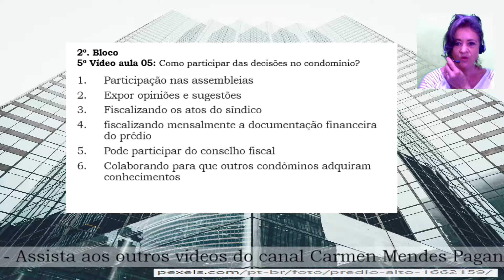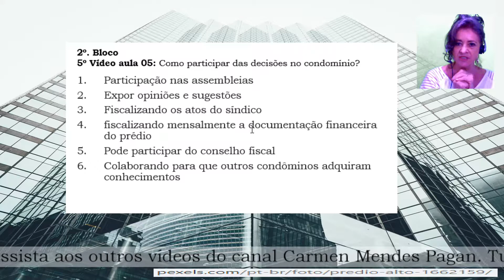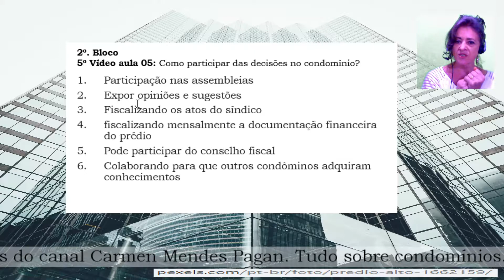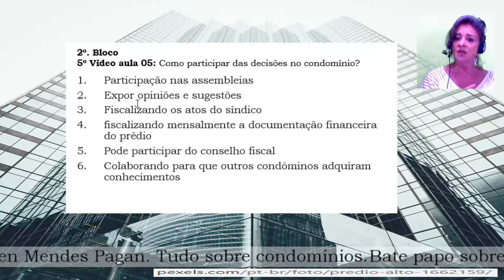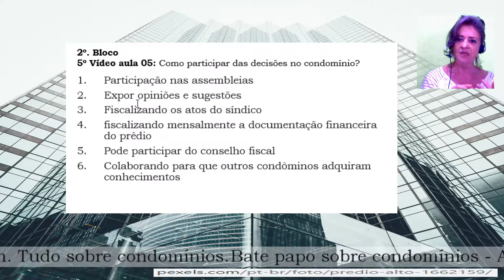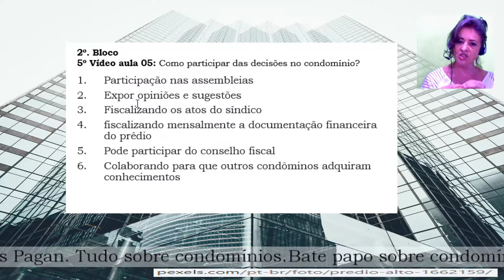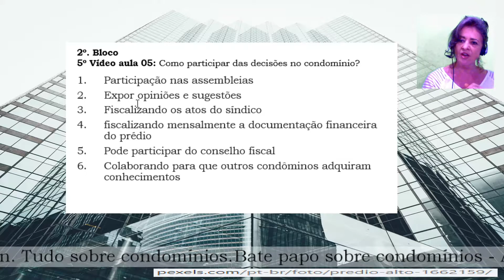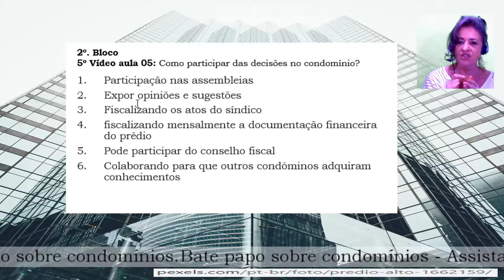Minicurso GRATUITO: "Condôminos atuantes" -aula 5 - Bl 2- como participar das decisões no condomínio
5. quinto vídeo – aula 05 – bloco 2: como participar das decisões no condomínio. (25/6/2021)

1. primeiro vídeo - aula 01 – bloco 1: antes de adquirir imóvel no condomínio o que preciso saber sobre ele? (28/05/21)

2.segundo vídeo - aula 02 – bloco 1: após aquisição da unidade em condomínio, quais os procedimentos a serem tomados? (04/06/2021)

3. terceiro vídeo - aula 03 – bloco 1: generalidades para viver bem em condomínio. (11/06/2021)

4. quarto vídeo – aula 04 – bloco 1: direito à privacidade, vida íntima e igualdade de tratamento. (18/6/2021)